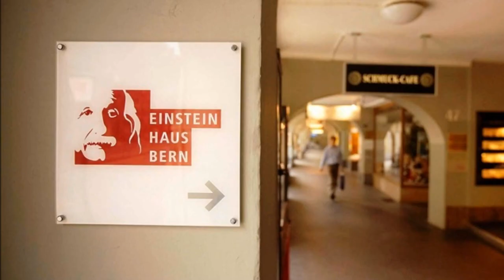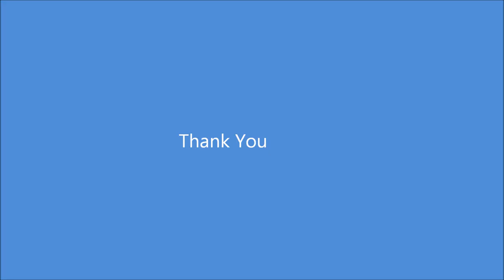Top 10 things to do in Bern, Switzerland. Visit Bern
Visit Bern, Switzerland. Top 10 Bern. Top 10 places to see in Bern. Top 10 attraction to visit in Bern. Here is my list of top 10 things to do in Bern:  1. Old Town Bern
 2. Gurten
 3. Rose Garden (Rosengarten)
 4. Cathedral at Munsterplatz  St. Vincent
 5. Federal Building (Bundeshaus)
 6. The Clock Tower
 7. Zentrum Paul Klee (Paul Klee Center)
 8. Barenpark
 9. Bern Historical Museum
 10. Einstein Museum (Einsteinhaus)